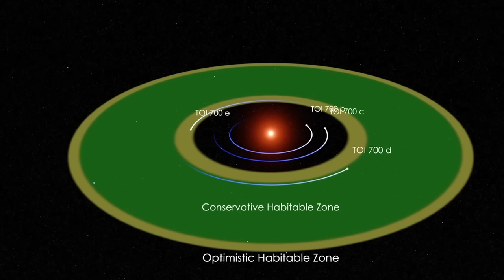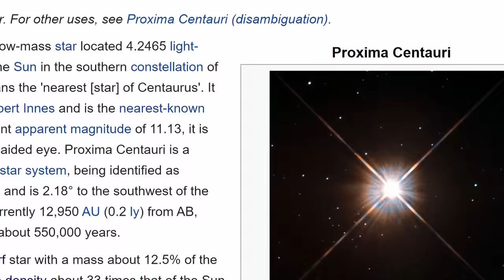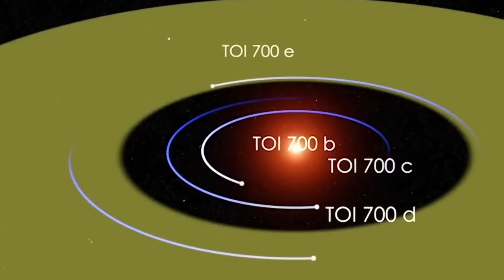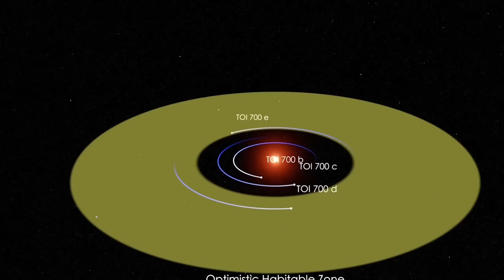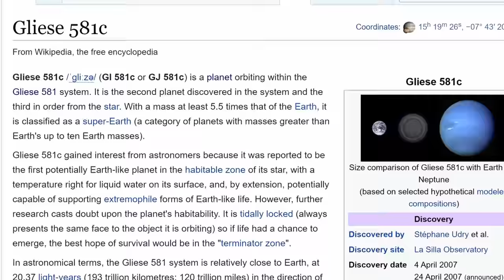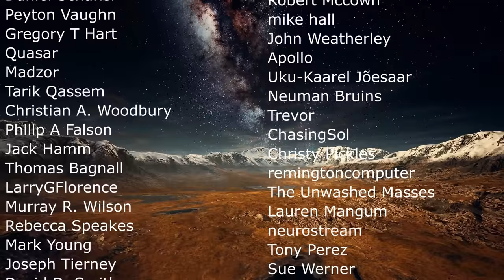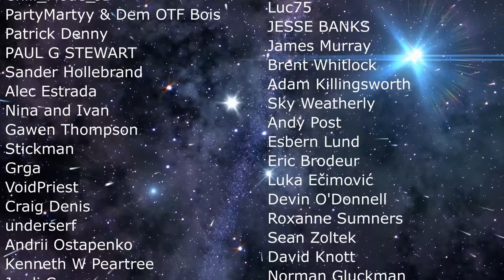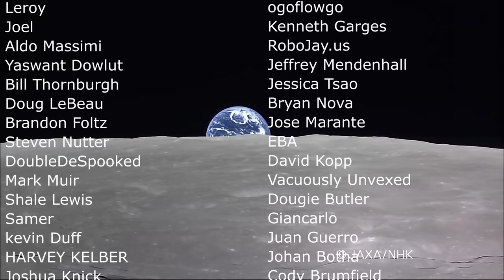Another Earth Sized Planet Found in the Habitable Zone of TOI-700 System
Hello and welcome! My name is Anton and in this video, we will talk about a discovery of an exciting new star system with habitable worlds
0:00 Intro to TOI-700
2:59 Properties of the newly found planet
5:10 Compared to solar system planets
6:49 Initial discoveries about the planet
7:25 Other exciting planets

Images/Videos:
NASA/JPL-Caltech/Robert Hurt